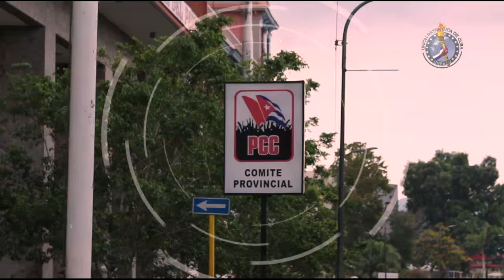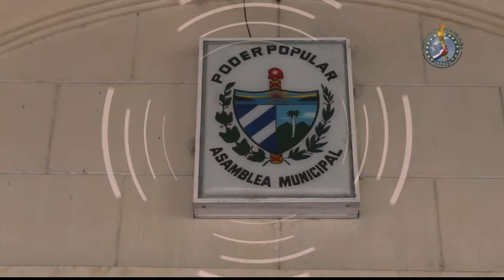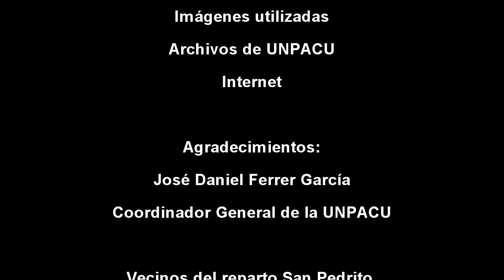HAY UN PUEBLO LA ARMADA FEAT LIETTYSx